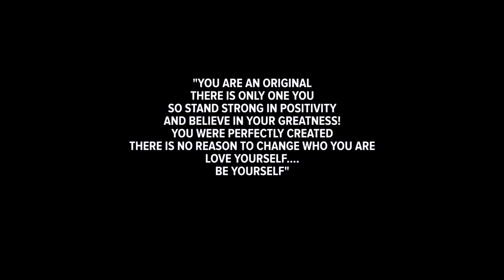Nadia Batson - Cyah Change (Official Music Video) "2015 Trinidad Soca"